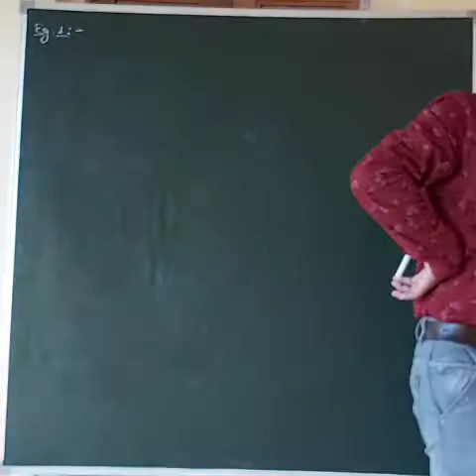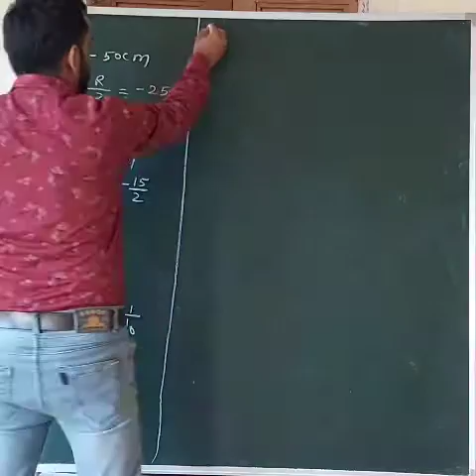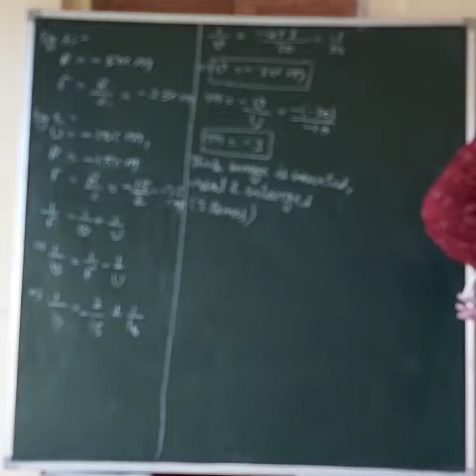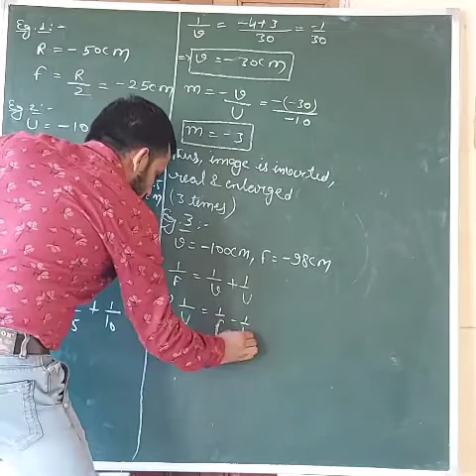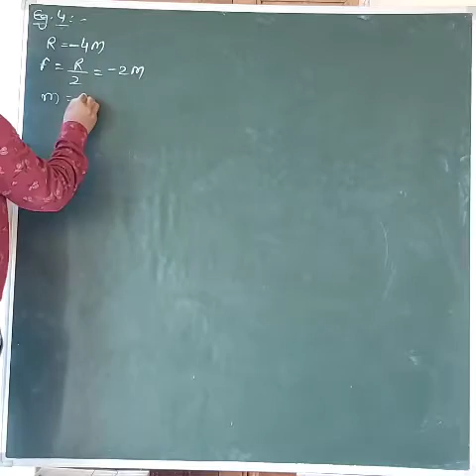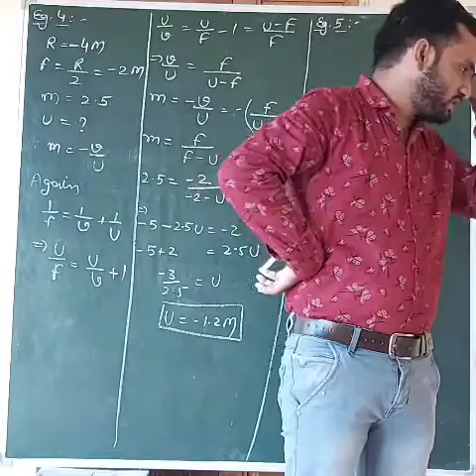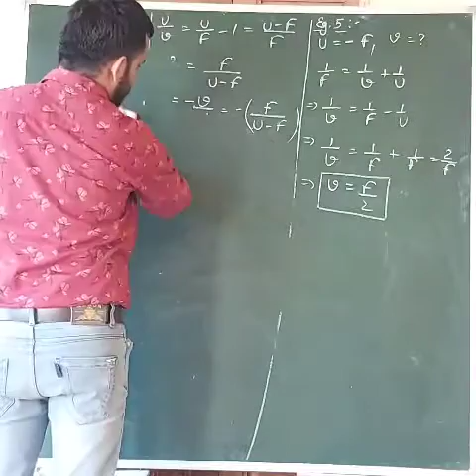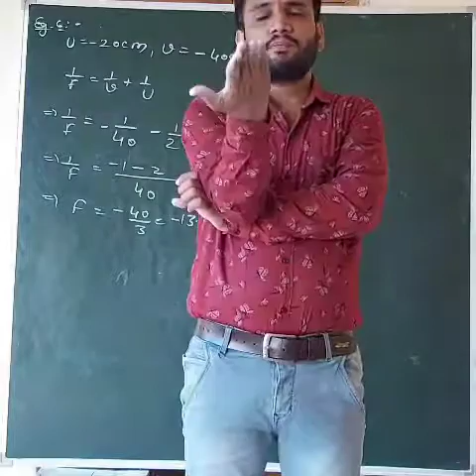physics English medium 30/6/20